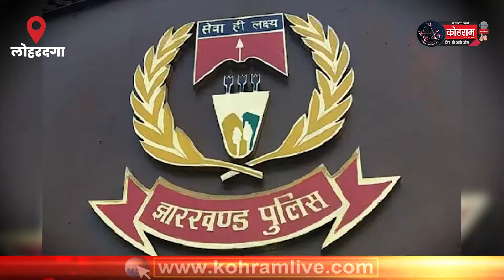डबल बुल से डरकर सरेंडर कर गया एरिया कमांडर...